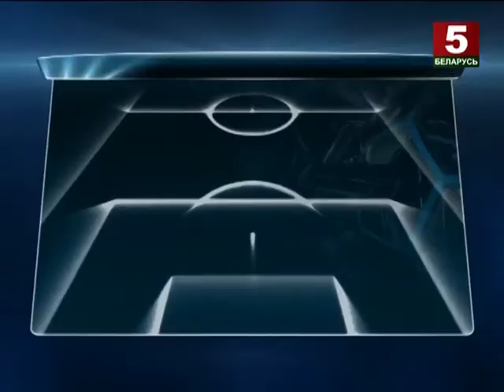VF 27 03 14